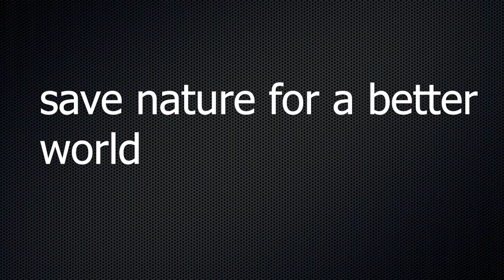Think Twice (Short Movie)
Think Twice !
If you save nature , nature will save you.

special thank: Yenula & Chalinu
Video Edited : Kenulas_
Video Graphy: Kenula & Yenula